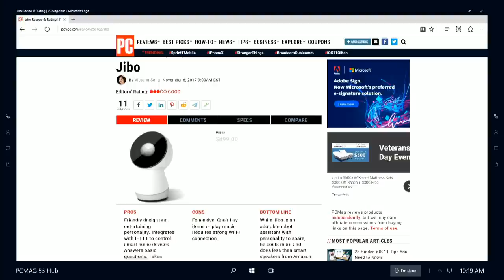Jibo: One Cool Thing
While Jibo is an adorable robot assistant with personality to spare, he costs more and does less than smart speakers from Amazon and Google.

Read the entire review of Jibo right here!